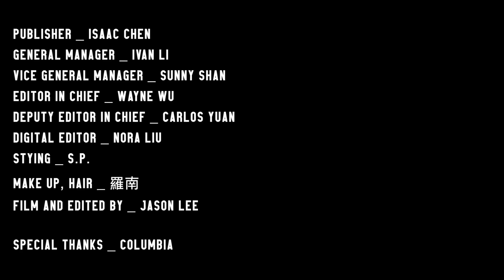胡宇威PART 1： 我不只是偶像而已｜style master【cover story】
胡宇威系列影片PART 1
總給人正能量形象的胡宇威，與其說是樂觀，倒不如說是選擇看淡，他坦言面對挑戰時，與其做錯他更怕錯過，「到了一個年紀，不想繼續當大家口中『耍帥』的偶像，我得給下一盤不一樣的菜。」他為自己設下一個目標值，為的就是讓大家看見不一樣的胡宇威，證明自己不只是偶像而已。

【訂閱stylemaster 最多型格‧男人‧生活影片 每週固定上線】
●《胡宇威》遇到「豬隊友」該怎麼辦？！